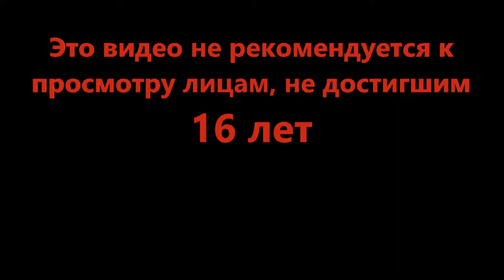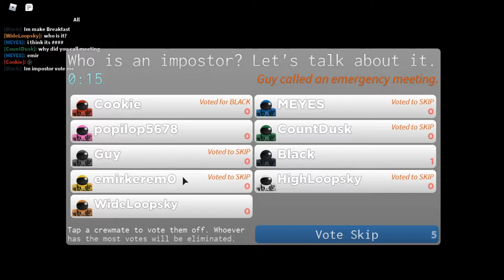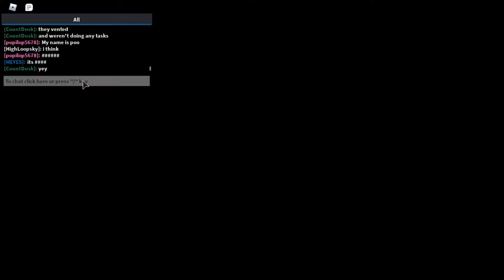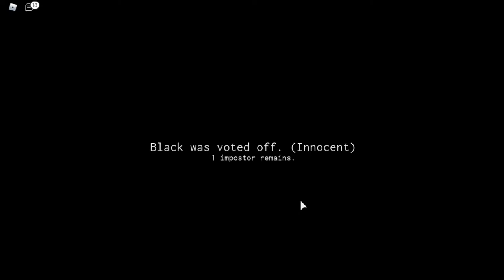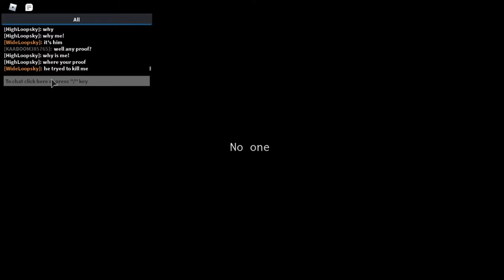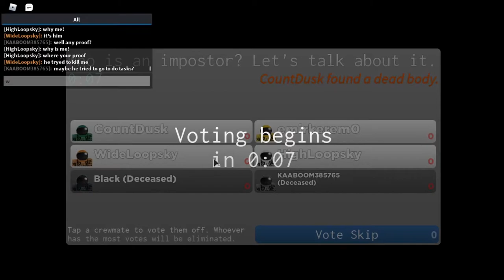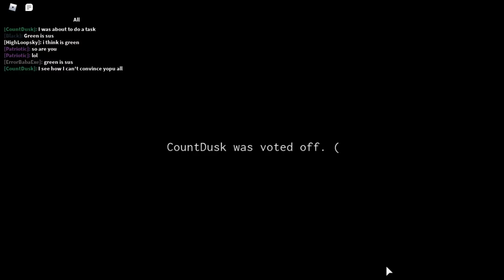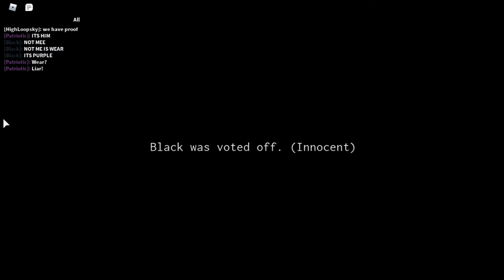Оглянись, он за тобой - 🎃 [New Map] Impostor [Beta] (Roblox)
Добро пожаловать на наш канал! Мы всегда рады видеть вас. Берите печеньки и чай, мы начинаем! Twitter в Дискорд, пообщаемся